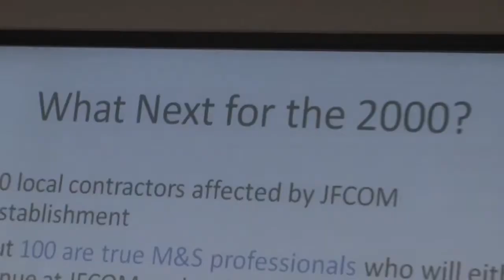On the Road: Building-up mod/sim in Hampton Roads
Senator Warner returned to the Virginia Modeling & Simulation Center campus in Suffolk on April 20 to discuss opportunities to build-out the region's mod/sim capabilities.